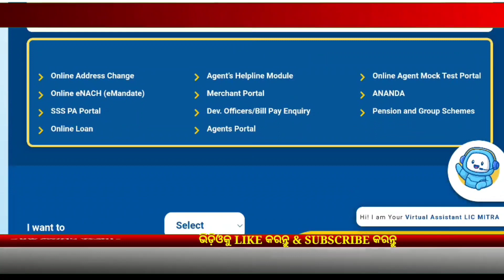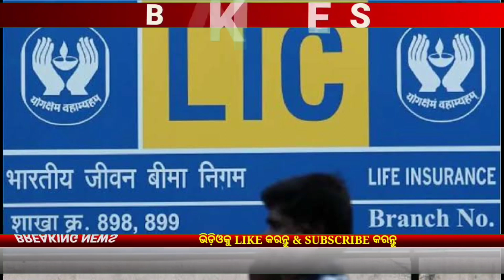LIC Big Update 29 November 2023 | Today Breaking News Odisha